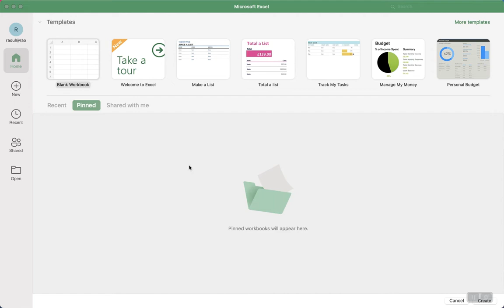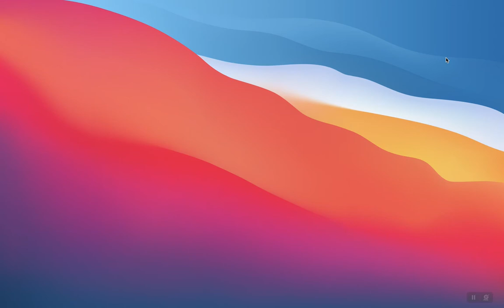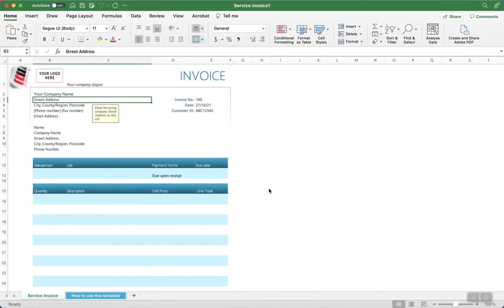Zo stel je snel een factuur op met Excel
Wil jij meer praktische informatie en inspiratie over zelfstandig ondernemen?

Word ook lid van onze community!